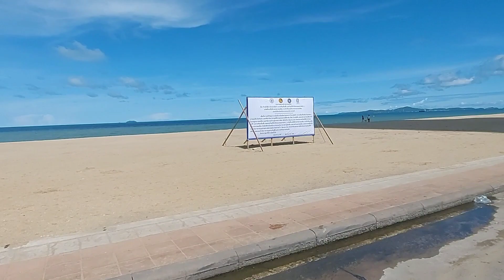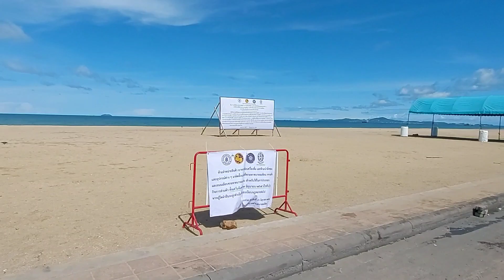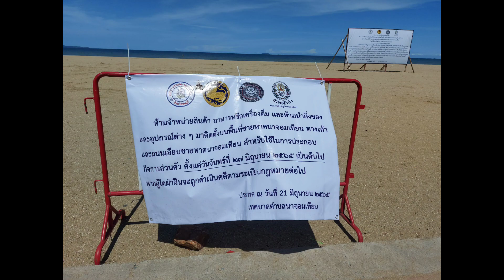Jomtien Beach News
Dienstag, 28. Juni 2022, ein kleines Update zur Jomtien Beach, da diese in den letzten Tagen vermehrt in die Schlagzeilen gekommen ist.